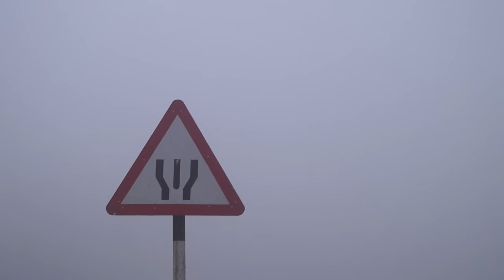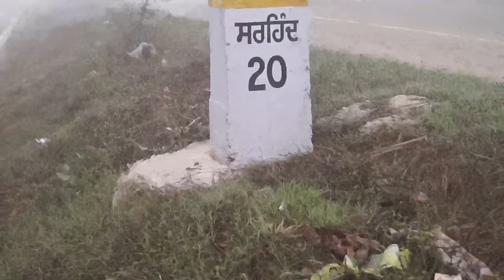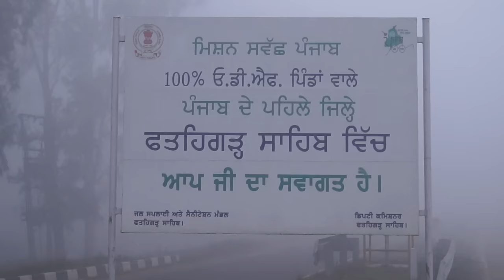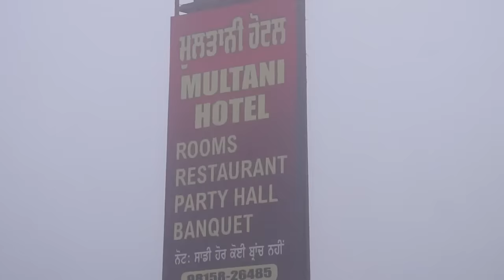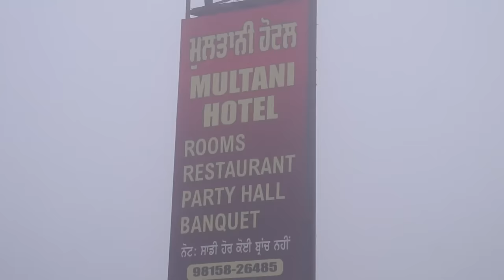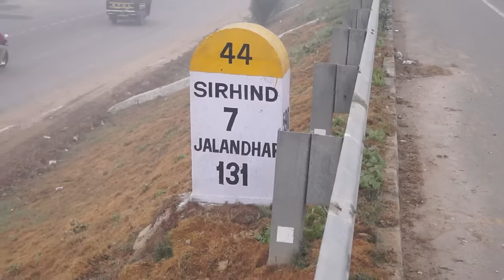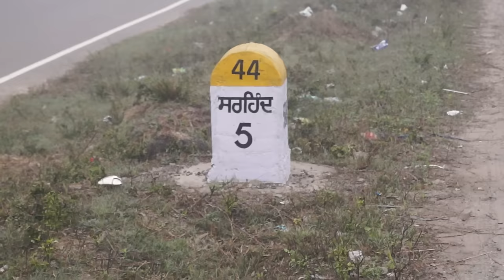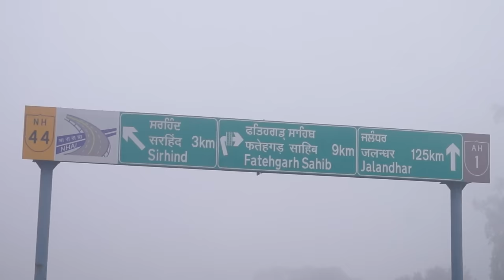How did I run 2 Hours and 30 Minutes Non-Stop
Story for Running 2 Hours and 30 Minutes Non-Stop

This is really milestone in my life. I was dream to run 2 hours non-stop in my life after I running 1 one hour in Aug. 2014 just few days after my mother expired { you can saw in my youtube video

Before this, I ran 45 minutes after clearing my M.Com. Exams in 2004. So, it was my life long dream.

Before this, I won third position in running of 5 kms in last year of my B.Com in 2001.

Today, I was goal for running only for 2 hours for fulfilling my dream but my cameraman has motivated me to run more. So, I ran more half hour after running 2 hours non-stop. So, I am thankful to him.
In this running event, I saved also from bus accident. I was near to my Goal. and I was running on my side. But there was a bus who wanted to turn. Unfortunately, I was near running near turn. I was so dead tired. With God's help, I saw bus quickly and tried to run fast and saved from bus. I am also thankful that bus driver has also decreased the speed even after cloudy and deep winter environment.

Now, you can watch  live Full story of my 2 Hours and 30 Minutes running Non-Stop from this complete Video. With this, I covered 24 Kms. from Rajpura to Sirhind City.  All clips of my whole running was recorded by my cameraman. During the time of my running, I remembered God, my role models, my inspirational poem and motivational thoughts of my trainer and past motivational books quotes. All have given me power. So, I am thankful to them.

In end, I am thankful to all. From this life event, I learnt that without crossing tough goal, we can not achieve our dreams.

How Did I achieved this Goal

This was real big goal. For this, I have followed strict eating and life style habits. After getting registration in training class , I will explain you the simplest way to achieve this goal within one month.